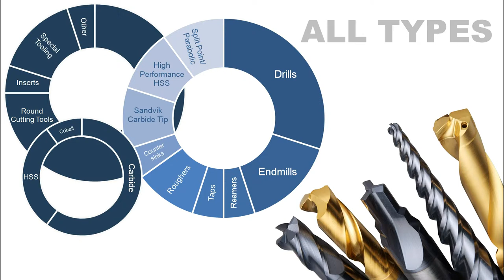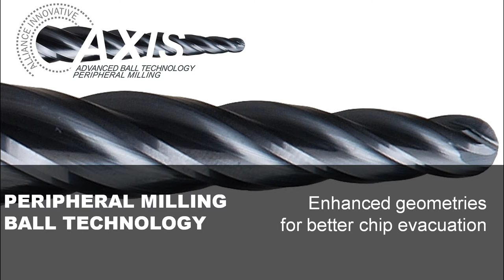The Cutting Tool Center at Alliance Innovative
Alliance Innovative Manufacturing, Inc